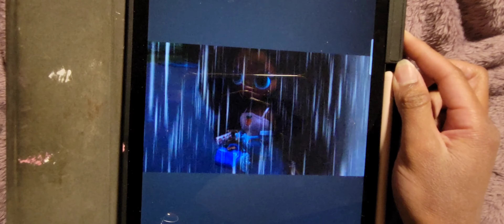MPE TAILOR COMING OUT A MONTH FROM NOW!!! (SPOILER)